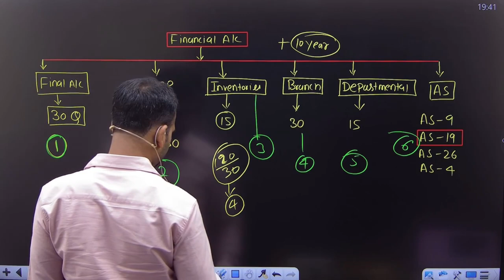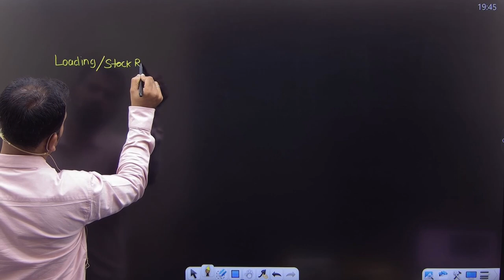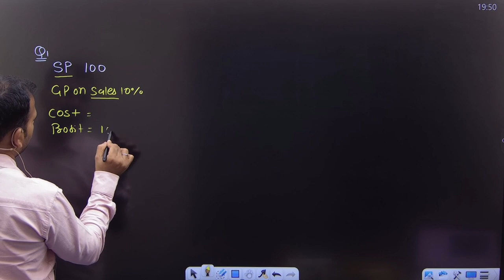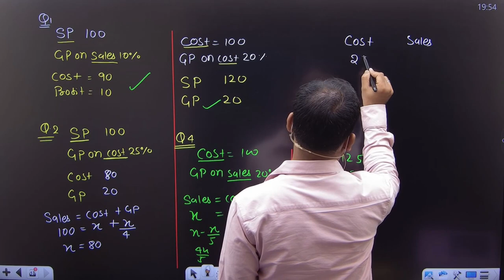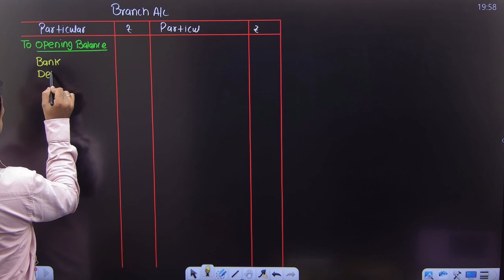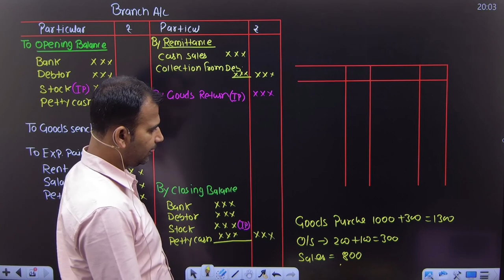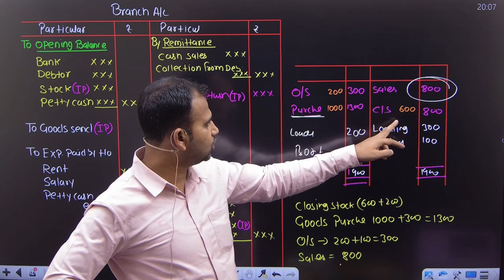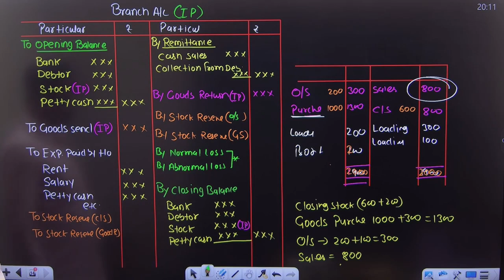Debtor system at invoice price | Branch Accounting | Part 4 | Financial Accounting for bcom